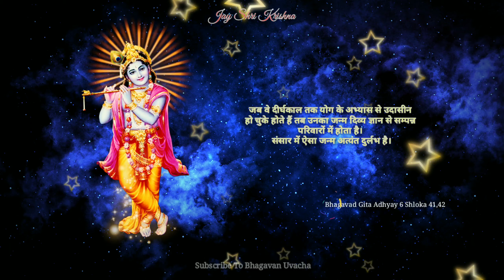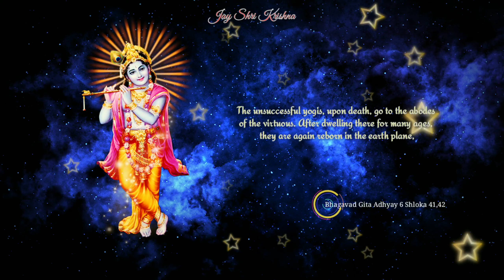भगवद गीता अध्याय 6 श्लोक 41,42 | Bhagavad Gita Adhyay 6 Shlok 41,42 | Bhagavan Uvacha